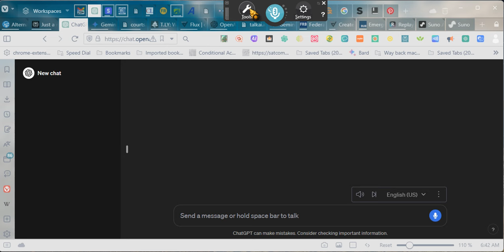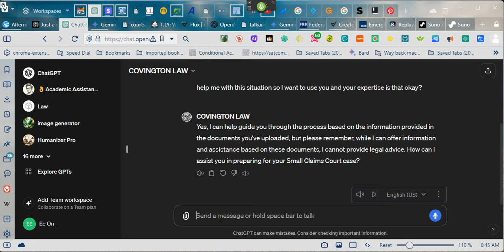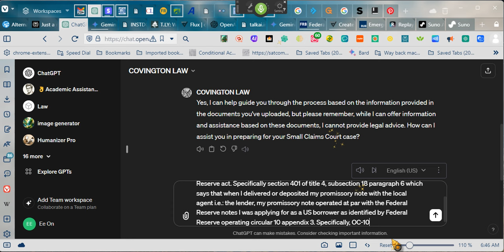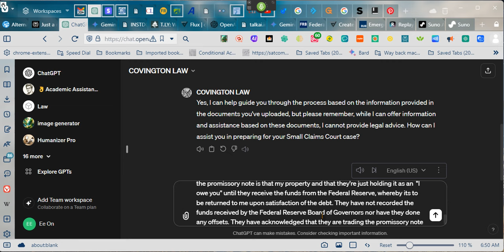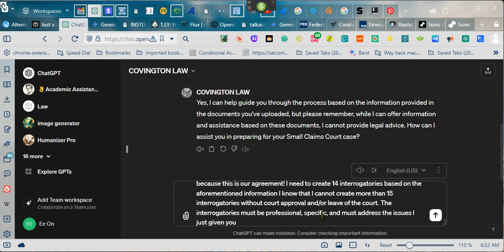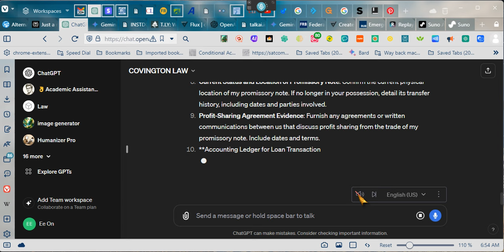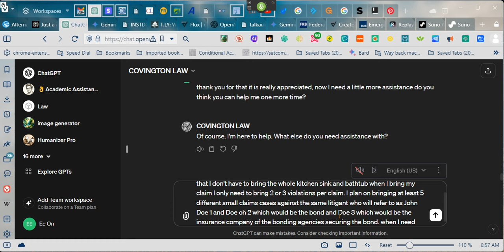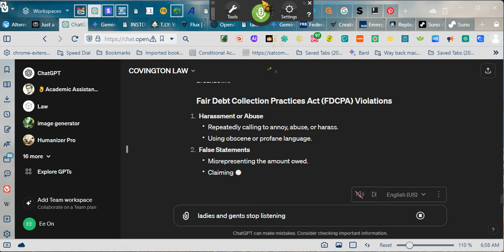~Turning the Tables on Debt Collectors, Free Doc---...........